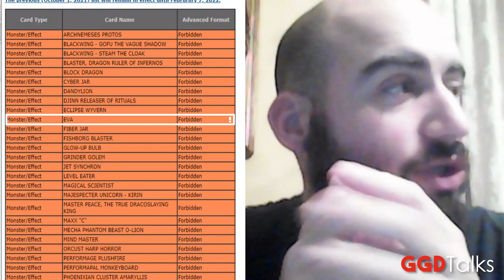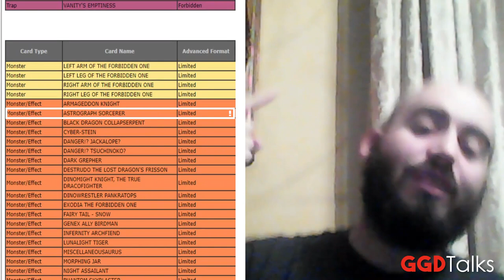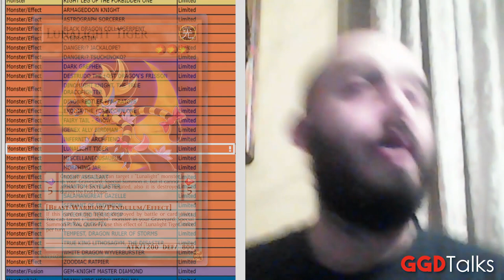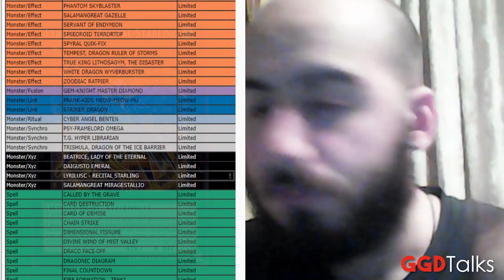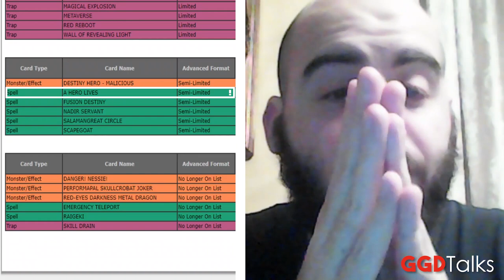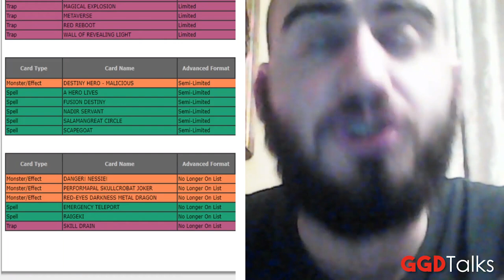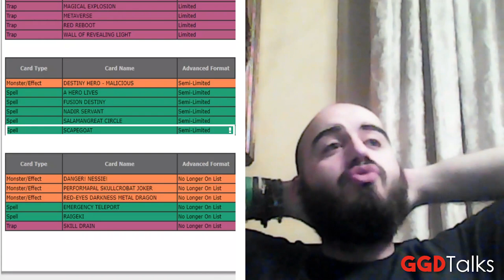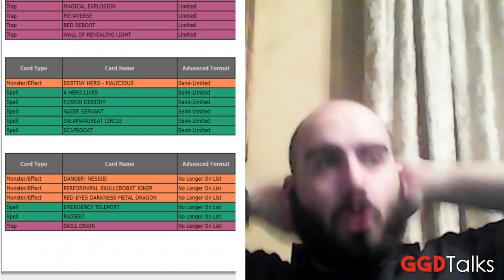"POT of DESIRES era effettivamente un problema" 𝘽𝘼𝙉𝙇𝙄𝙎𝙏 REACTION & ANALISI 🚫 Gennaio 2022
Yugioh Banlist Gennaio 2022

00:00 Intro
00:34 Archnemeses Protos
01:08 Eva
01:55 Simorgh Bird of Sovereignty
02:48 Imperial Order
03:18 Astrograph Sorcerer
03:52 Destrudo the Lost Dragon's Frisson
04:25 Fairy Tail - Snow
05:26 Lunalight Tiger
06:09 Lyrilusc - Recital Starling
06:51 Monster Gate
07:28 Pot of Desires
08:12 A Hero Lives
08:55 Fusion Destiny
09:30 Nadir Servant
10:41 Salamangreat Circle
11:05 Scapegoat
11:48 Performapal Skullcrobat Joker
12:07 Red-Eyes Darkness Metal Dragon
12:20 Emergency Teleport
12:44 Raigeki
13:40 Skill Drain

❓ 𝘾𝙃𝙄 𝙎𝙄𝘼𝙈𝙊
Lorenzo Franzetti, Stefano Campanale, Niccolò Pala, Francesco Delli Carri, Ivo Giustinoni, Mattia Bosatelli, Andrea Sapia, Antonio Granato, Christian Ballocco, Kevin Migliozzi.